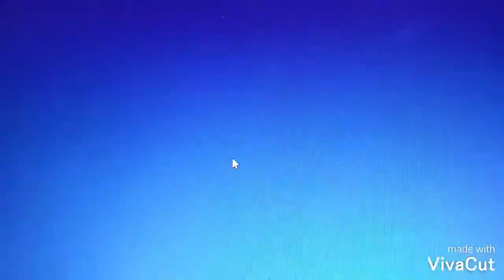Animal jam: getting money the easiest way possible